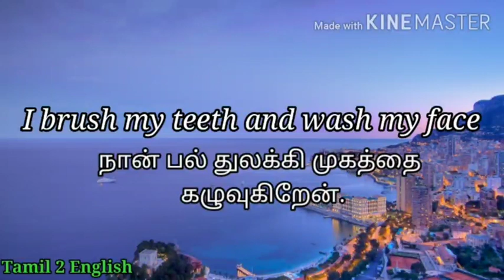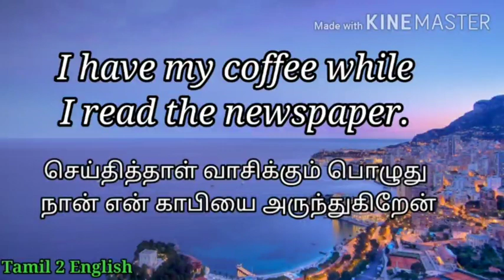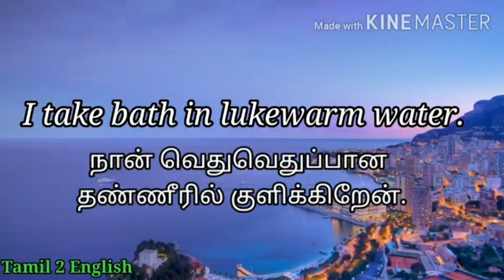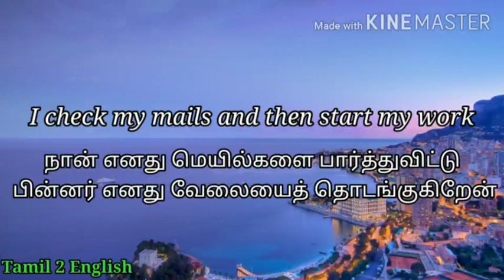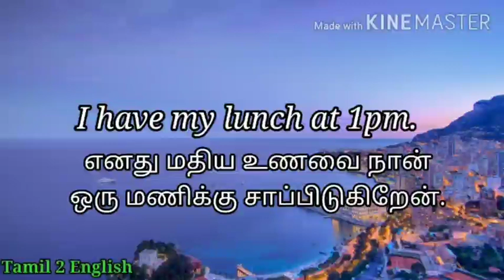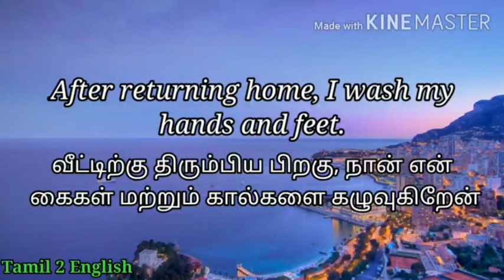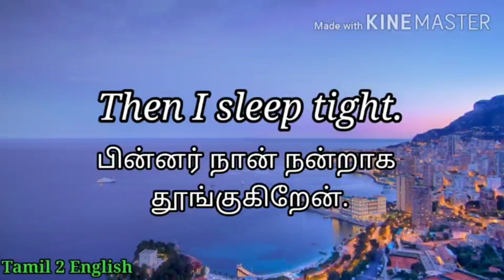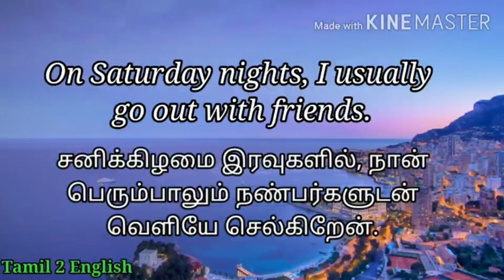Daily Routine in English | Spoken English through Tamil | English for beginners | Easy sentences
Daily routine is one of the Important topic to speak English confidently, In this video I have provided example daily routine sentences along with tips. Explanation is given in tamil along with the tamil meaning for all th example sentences.

These daily routine sentences will help you to speak English better and will improve your English fluency.

Playlist link

About this channel :
Motive of this channel is to teach English both spoken and written for free.
Teachings will be in Tamil.
You will find videos on English Grammar, Conversation Videos ,tips to improve your spoken English and fluency.